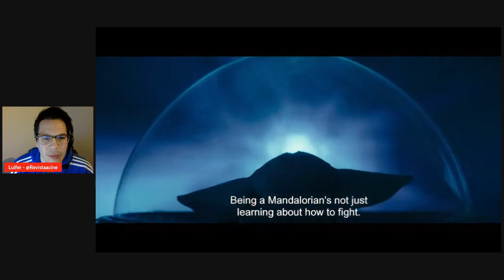The Mandalorian Nuevo Trailer Subtitulado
Jedi y Grogu usando la fuerza! de lo más épico que verás en este trailer